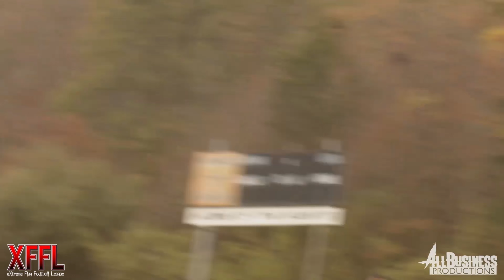Ousiders vs Wolfpack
XFFL Week 7